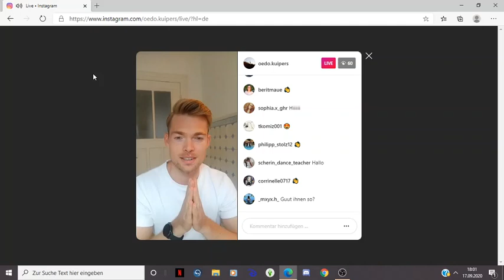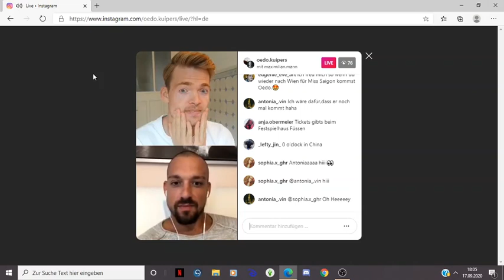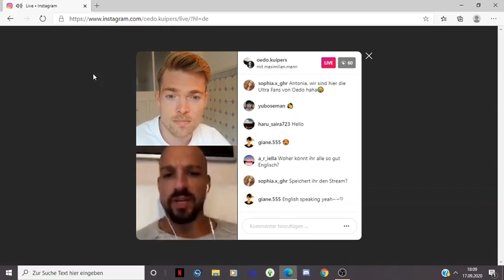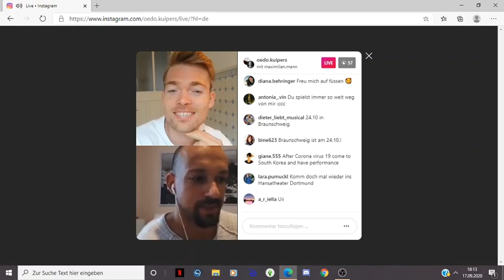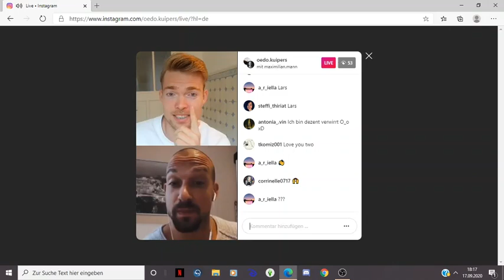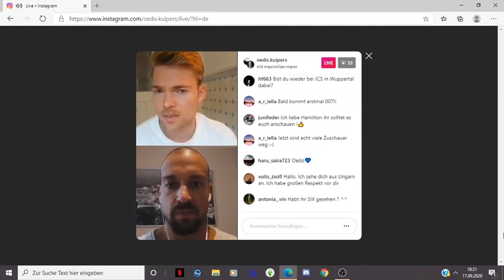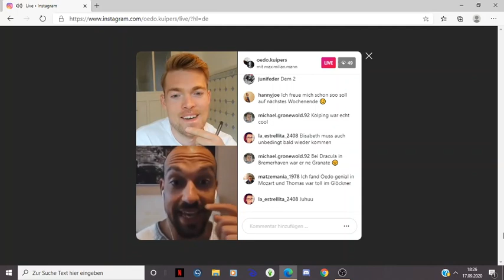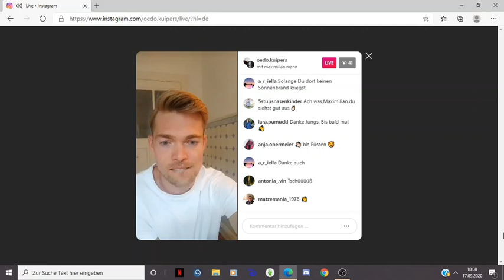Oedo Kuipers & Maximilian Mann Livestream [17.09.2020]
Da Oedo den Stream mit Maximilian vom 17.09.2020 nicht gespeichert hat, habe ich mich dazu entschieden diesen Stream nun hochzuladen.

Falls einer der Beteiligten etwas dagegen haben, dass ich diesen Stream hochlade, schreibt mich bitte über Instagram an: @Musical_.addict